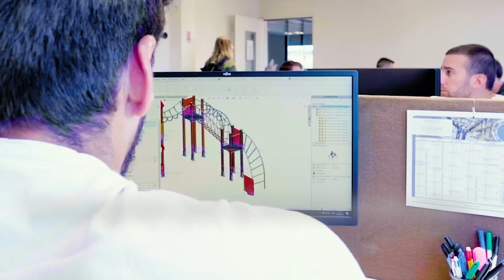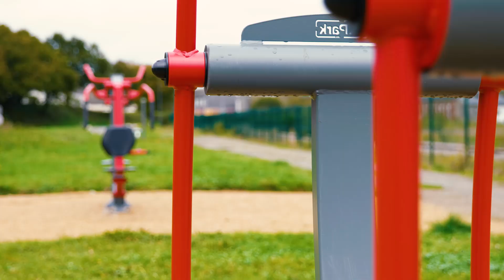Aménageur espaces ludiques et sportifs MECO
Présentation de la société MECO, aménageur d'espace ludiques et sportifs en Bretagne depuis 2007.
 Nous donnons vie à vos projets d'aires de jeux, d'espace multisports, fitness plein air,  skate-park,  parcours sportifs, d'équipements sportifs...